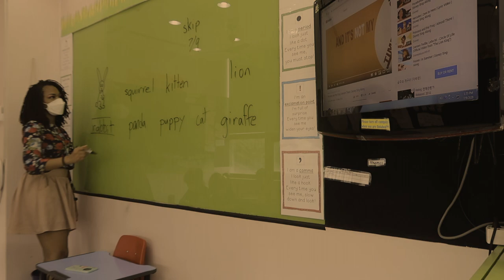Misconceptions About My Misconceptions About Korea?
This is a video to explain some of the things that maybe weren't expressed properly in my other misconceptions video. You can watch that one here if you haven't already